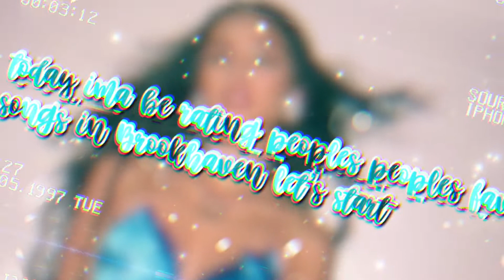rating peoples fav song ins brookhaven 🤣😅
today i rated people’s fav songs in brookhaven
this is was so fun lol-